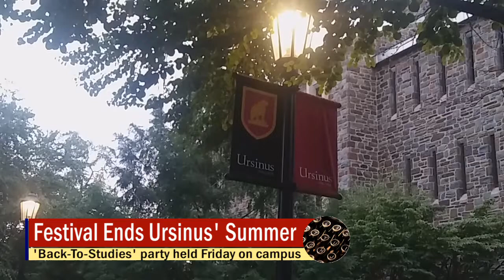Public Joins Ursinus In Marking End Of Summer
Ursinus College in Collegeville PA opened its campus Friday night (Sept. 14, 2018) to the public for its Summer's End Festival. Food, family fun, music, and a chalk art gallery created outside the college's Berman Museum was a way for many to say "so long" to the season.